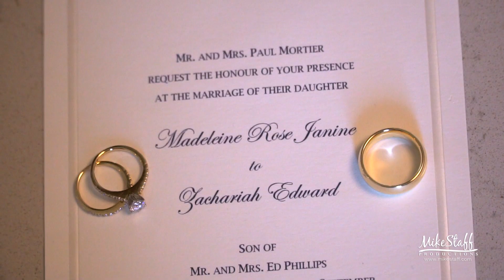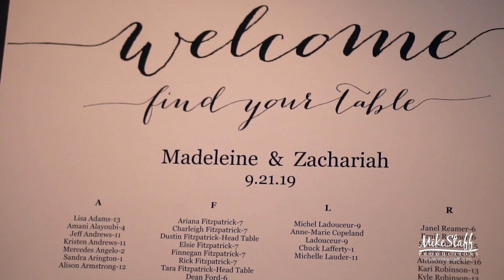Mike Staff Productions - Plymouth Wedding Videography - The Wedding Video of Madeleine and Zacha...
Filmed: September 21, 2019
Ceremony: Inn at St. John's-The Chapel
Romantics: Inn at St. John's-The Grounds
Reception: Inn at St. John's-The Grandballroom